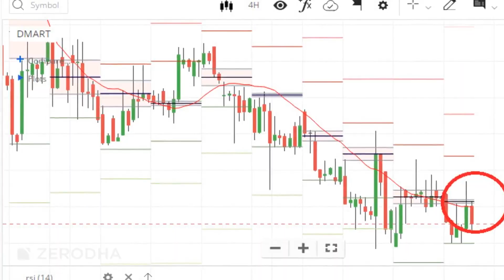🔥🔥Stockes near the 20 days moving avarage(one month time frame)👌👌stockmarket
this video is for education purpose only. we are not promoting or suggesting any particular stocks. Please do your own research and invest.